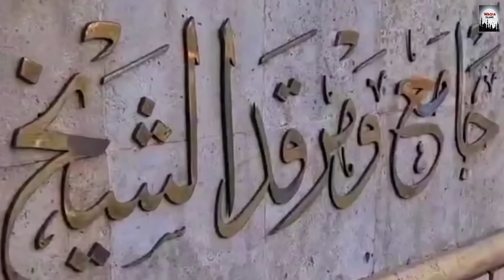Wakya Huzur Ki Ladli Beti Fatima Ki Shadi | हजरत अली और बीबी फातिमा की शादी | Tasneem Arif | Waqia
Waqia - Wakya Huzur Ki Ladli Bibi Fatima Ki Shadi
Music Label - Shree Cassette

JKB-21

00:00 Fatima ki Shadi
19:13 Janab- E-Gous Ka Rutba
41:42 Ajmate khwaja